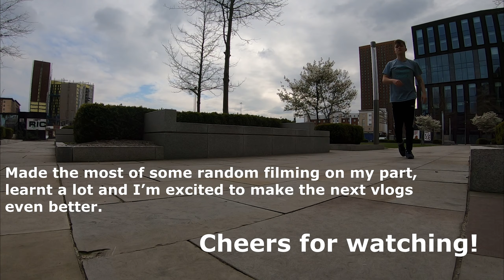IRELAND TO ENGLAND Parkour Trip! 🇮🇪 🇬🇧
In March a group of us from Ireland/Northern Ireland made a trip to Sheffield to train at the local spots and try out the NovaCity gym!

This vlog does not make a lot of sense, but I captured some nice memories, and I'm excited to film many more training sessions and trips abroad.